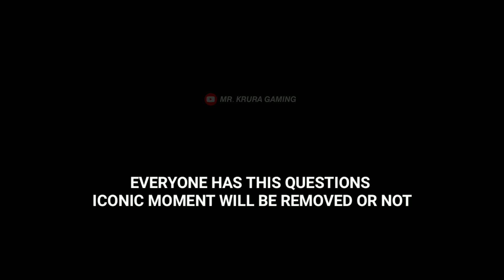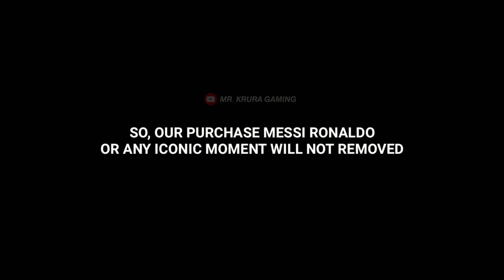Truth About ICONIC MOMENT REMOVED || eFootball 2022 Mobile